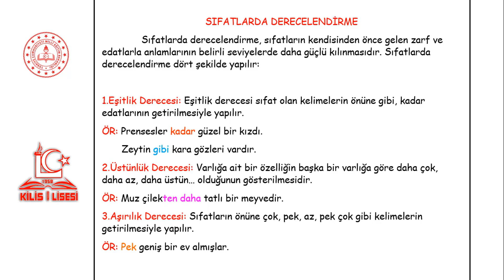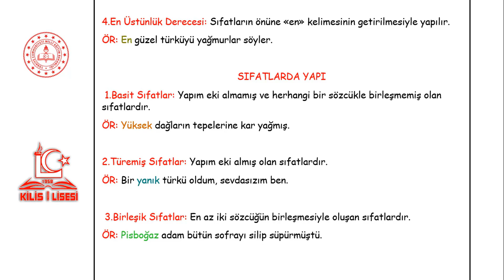10.Sınıf Türk Dili ve Edebiyatı 4.Ünite Sıfatlar ve Sıfat Tamlamaları/2 (Kübra Ceylan ŞİMŞEK)